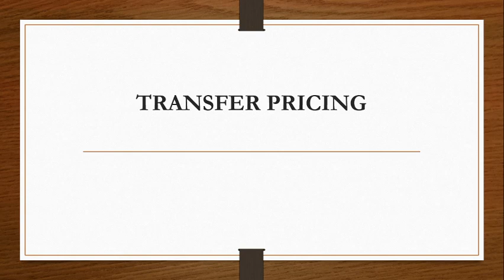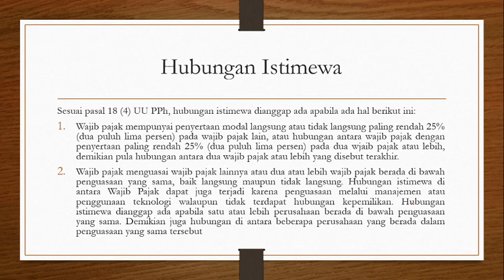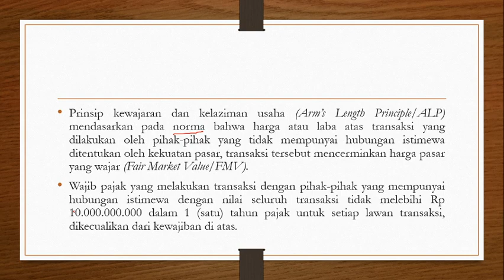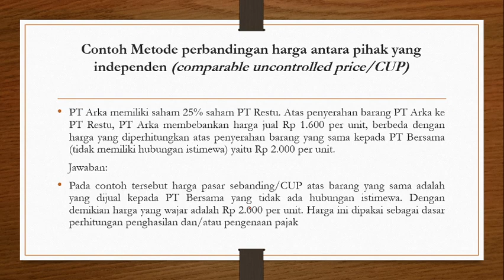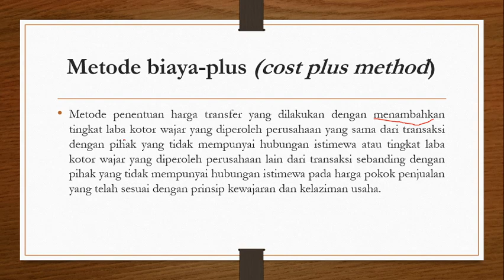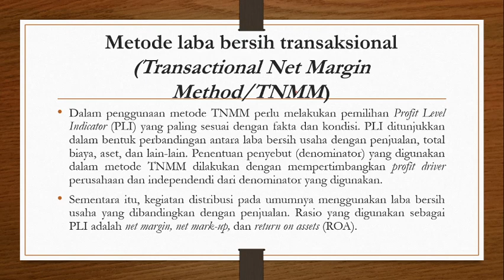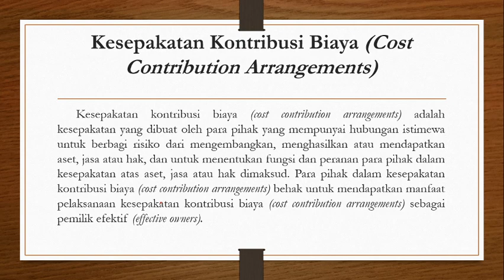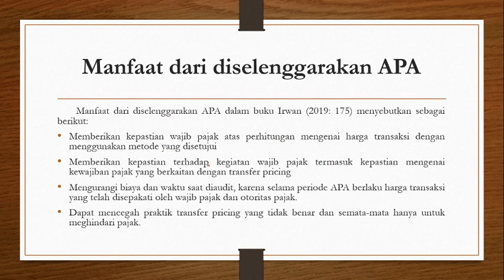Materi Pertemuan ke 12 Transfer Pricing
Materi Pertemuan ke-11 Transfer Pricing. Modul Halaman 153 sampai dengan halaman 172